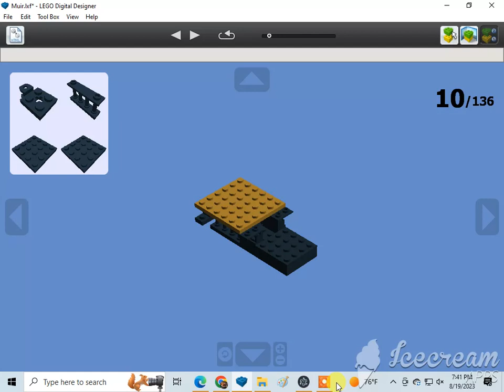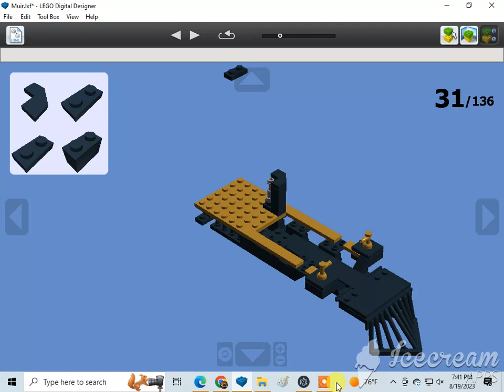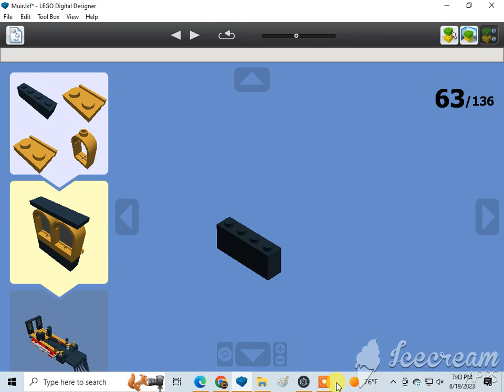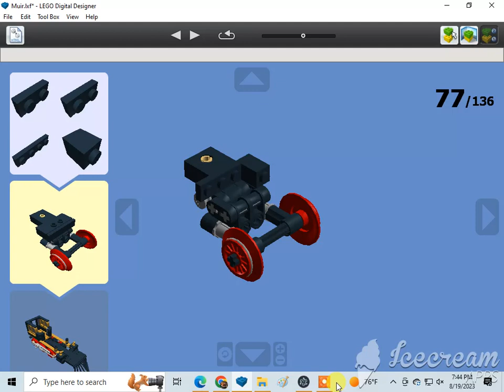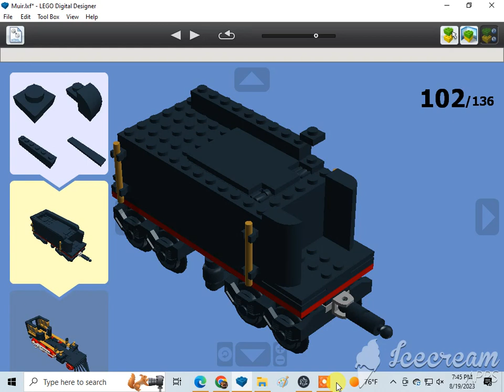How To Build A Lego Muir (Planes: Fire & Rescue) (2-6-0) 1/2🇺🇸